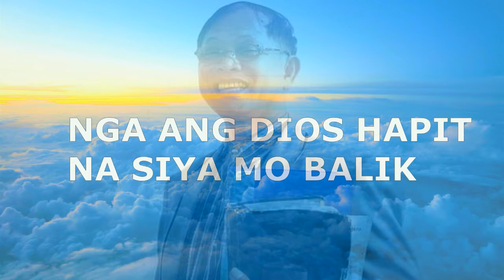KITA MOY MAKATUGKAD SA ILA PERU SILA DILI SILA MAKA TUGKAD SA ATO PASTOR DODONG MOLINA